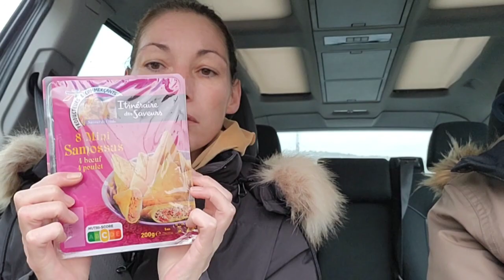Vlog Day ✨️ c'est pas la grande forme 😮‍💨